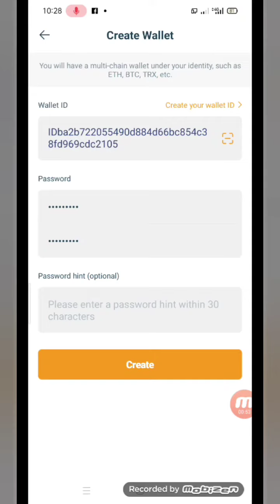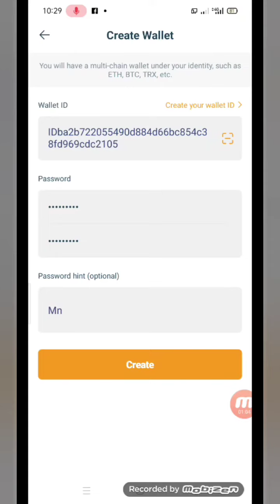Fintoch be a millionare in few months dont miss get link from discription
*Buying a Super Node now is like buying an Asset that will generate cash flow for you for life.*

*1 Etherium(ETH) today is $1857, imagine owning an Etherium Node that generates some amount of ETH for you every day, and this will continue for as long as the Blockchain exists.*

*That's what your FTC Super Node will become in some few months.*

*It will be a cash producing machine for you every day.*

*This is an opportunity to end poverty from you and your generations.*

*Take advantage of this now*

*Buy  Super Node Now..*

*Don't say we never told you..*
[6/1, 6:05 PM] Sassy Entrepreneur: 💥 *Just imagine this basic scenario at $1000 investment.*

0.7296 x 12 months yields 8.7552 FTC.

I believe FTC is more powerful than FTH because it has to be mined so there will be scarcity. So if we perform the exact same way in 1 year's time and FTC hits 100K per token.

100,000 × 8.7552 =

*$875,520.00*
[6/2, 1:02 AM] Sassy Entrepreneur: Potential earnings of FTC based on your Node subscription:

🚨*How much can you earn per day when FTC is trading at $1000?*🚨

1. The *node creator* will also earn an impressive *$5400* per day.

2. With a subscription of *$10,000*, you will earn 0.243 FTC daily, equivalent to *$243 per day.*

Now you understand that the SuperNode has the potential to make us incredibly wealthy compared to lending. Once the coin's value surpasses $1000, millionaires will be created.

Note:  *FTC cannot be easily discarded like other coins because scarcity has been deliberately created* from the beginning, and no one has enough of it.

youtubers